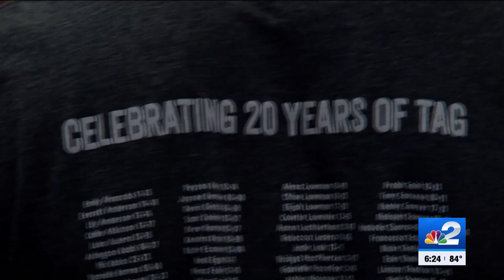Cypress Lake A Cappella group celebrates 20th anniversary